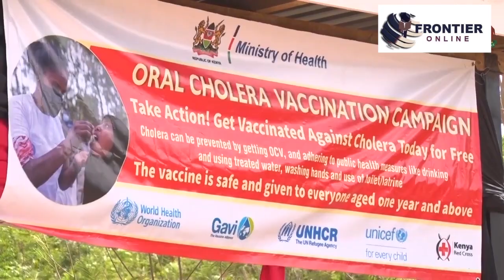Governor Mohamed Adan Khalif launches oral cholera vaccination campaign in Mandera East Sub-County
Connect with Frontier Online;